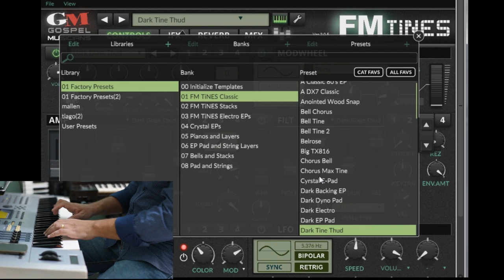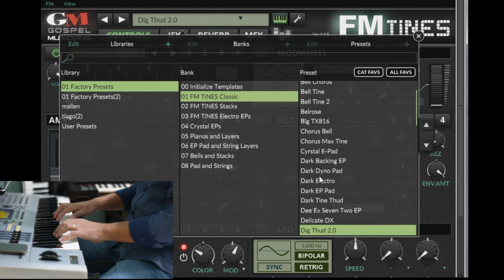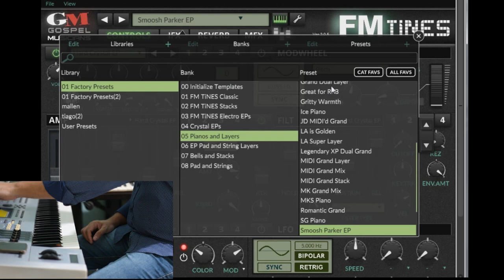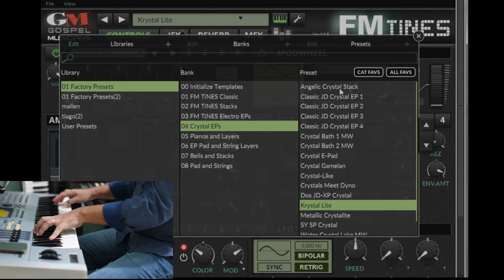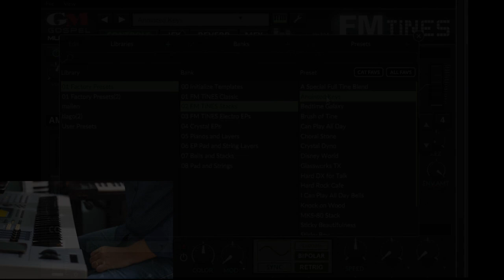FM TiNES 2-(TEST SOUNDS)-DX7 EPS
What's New in This Version:

30GB Library Dedicated only to FM, Dyno, Crystal, Bell, Pads and Piano sounds (20GB Lossless Compression)
12GB of 300 Brand New Sounds
220 Brand New Presets with automatic random preset generator
New Warm Detune to be able to layer a copy of the same sound and detune and stereo spread for super stacked EP sounds.
All of the highly requested Crystal EPs, Classic Dynos, TX816 Stacked EPs, LA/MIDIed/West Coast Pianos, MKS EPs, Classic Fantasia/D50 Bells, and all of the classic old school piano sounds.
Ability to stack up to four sounds.

New Sound Highlights

All of the classic Dynos
New MKS EP 1 and EP 2 Sounds
All of the MIDI, LA, and West Coast Grand Pianos and Layers
All of the classic Crystal EPs and Dyno variations
The most important Fantasia and D50 Bells
The best of the 80's and 90's acoustic pianos
New custom pianos from Patchman™ that cannot be created from any other source. Patchman music is one of the only FM electric piano programmers in the world and we have licensed his best piano sounds for the SY99 that can't be duplicated anywhere else.

New Features

New easier and flexible Preset System with Fast search, loading, and saving
New simple Extraction Tools that allows you to extract the samples with a single double+click. No more RAR file issues
New Lightening Fast Loading Streaming Engine with Custom Lossless format for better streaming
New color mod per oscillator with velocity sensetivity option. This allows you to change the timbre and tone of the EP per velocity
New Analog Filter envelope that allows you to change the filter per velocity for a rich sound that changes as per velocity
New Dice Random option that allows you to randomly select new sounds for instant variations and thousands of preset possibilities.
High quality easy to use templates for creating great pianos fast.
New keygroup zone layer option with crossfade. We use this to crossfade a bell sound so that it gradually sounds as you hit the higher velocities.
New Detune/Spread option per oscillator, to make any sound warmly detuned with an instant stereo field.
The ability to load the same sound to any oscillator (very rare feature) in order to detune and stack for a mega EP sound.

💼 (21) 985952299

🌐FACEBOOK PESSOAL

🙏🏼Deus abençoe sua vida ! 🙏🏼 Obrigado! 🎹🇧🇷